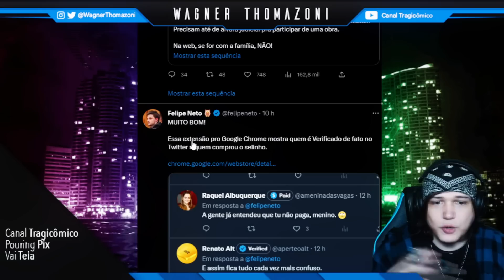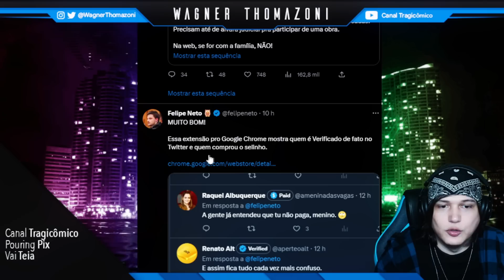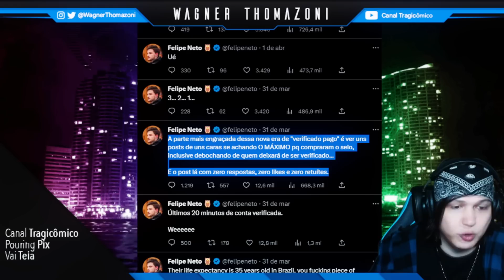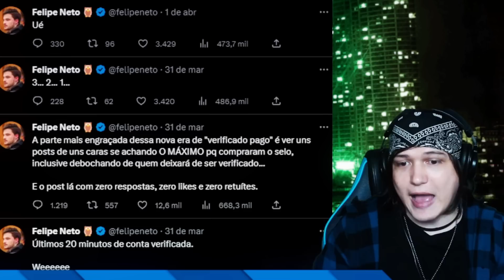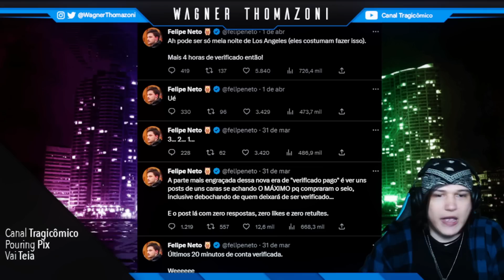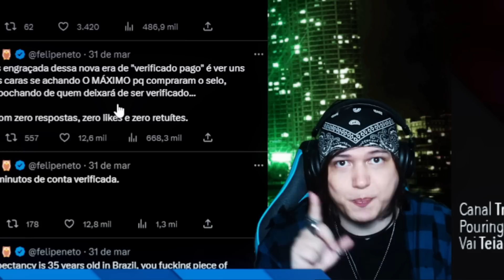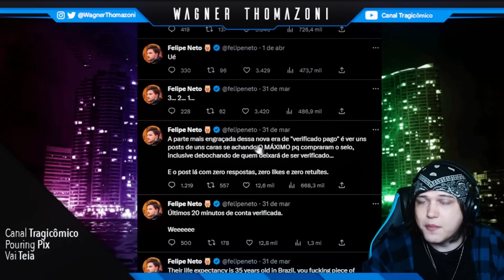ELON MUSK FEZ O FELIPE NETO SURTAR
Seria trágico se não fosse cômico...

❂ Roteiro: Wagner Thomazoni

❂ Edição: Fabb

❂ Thumb: Yuw